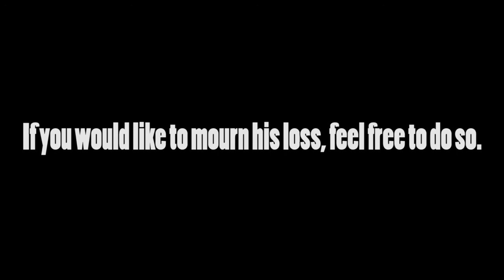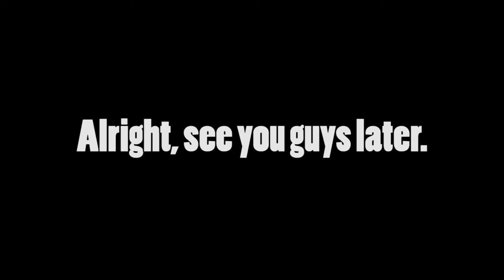i'm taking a break